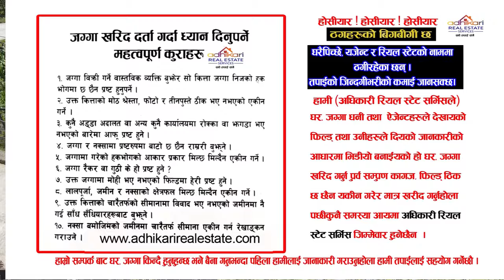काठमाडौँमा सस्तो घर बिक्रीमा | Adhikari Real Estate | Ghar Jagga | Ghar Jagga Kathmandu | real estat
काठमाडौँमा सस्तो घर बिक्रीमा | Adhikari Real Estate | Ghar Jagga | Ghar Jagga Kathmandu | real estate

Real estate business in Nepal has grown rapidly in recent years due to the country's increasing population, urbanization, and economic growth. The real estate industry in Nepal includes buying, selling, and renting land, houses, apartments, commercial buildings, and other properties.

Can I buy house in Nepal as a foreigner?
How can I buy property in Nepal?
What is the real estate growth rate in Nepal?
nepal real estate solution
1 ropani